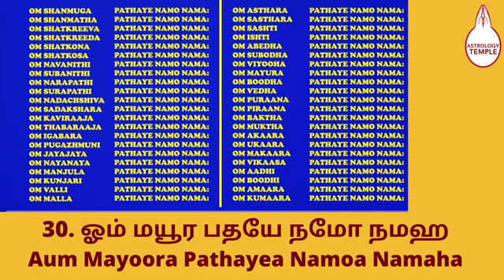tuesday murugan song sevvaikizhamai 12 ராசிக்காரர்களும் இப்பாடலைக்கேட்டால் வாழ்வில் என்றும் ஏறுமுகமே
today tuesday murugan song செவ்வாய்கிழமை  இந்த பாடலைக் கேட்டால் நன்மைகள் நடக்கும்
தவறு.. கம்ப்யூட்டர் ஜாதக தசா இருப்பு வரு - மாத- நாள் மற்றும் தொடர் தசாபுத்தி தேதிகளும் தவறு.. எனவே, நீங்கள் பிறந்த நட்சத்திரத்தின் 'ஆதி அந்த' மொத்த நேரத்தை கணக்கிலெடுத்துக் கொண்டு மிகச்சரியான தசா இருப்பு வரு - மாத- நாள்- மணி: நிமிடம்: வினாடி கணக்கிட்டு.. 120 ஆண்டுகளுக்கு.. மிகச்சரியான 360-365[365.25]366 days?!  நடப்பு தசாபுத்தி அந்தர அட்டவணை 16 A4 Pages.. Multi Lingual.. பெற ct: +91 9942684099 Only INRs 700 @ E- copy & INRs 800 @ Print [ Extra Courier Charges ] Full Prepaid.  I Will Give Free 1]. PDF of New computerized Horoscope Single Page, 2]. More than 35 pages, 3].  Manually Calculated ( based on your birth star - begin and finish ) Accurate Current 360--365[365.25]366 Days?!..Dasaa Bhukthi Antharam Chart for 120 years from Birth Date, Time and Dasaa Years-Months-Days-Hrs:Mints:Seconds Balance.. © First and Only.. Created by : N. Ravi Rangaswamee.,M.A.,PG.D.E.A., Im in available G-Pay @Google pay @ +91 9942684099 pls send me Paid slip or reference number after transfer or deposit.. I Will Send To You Same day or next day after paid. Sample pdf © அஸ்ட்ராலஜி டெம்பிள் டாட் காம் thanks.. all the best.

1] தாங்கள் அனுப்பும் பிறந்த தேதி, நேரம், ஜாதக தசா இருப்புக்கு – 120 ஆண்டுகளுக்கு தசா புத்தி அந்தர அட்டவணை தயார் செய்து 16 பக்கங்கள் பிடிஎஃப் அனுப்புவதற்கு ரூ 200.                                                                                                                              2] தாங்கள் அனுப்பும் பிறந்த தேதி, நேரம், இடம் ஆகியவைகளைக்கொண்டு, நட்சத்திரம் ஆதி அந்தம் கணக்கீடு செய்து, தசா இருப்பு வருடம், மாதம், நாள், மணி:நிமிடம்:வினாடி ஆகியவைகளை கணக்கீடு செய்து -  120 ஆண்டுகளுக்கு தசா புத்தி அந்தர அட்டவணை தயார் செய்து 16 பக்கங்கள் பிடிஎஃப் அனுப்புவதற்கு ரூ 700. [ Available Rs 700 for 1&2]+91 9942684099

பிறந்த தேதி, நேரம் முதல் 120 ஆண்டுகளுக்கு.. மிகச்சரியான நடப்பு தசாபுத்தி அந்தர அட்டவணை 360-365[365.25]366 days?!  16 A4 Pages.. Multi Lingual. ₹ 200, ₹ 700 Sample pdf © Accurate Current Dasaa Bhukthi Antharam Chart for 120 years from Birth Date, Time and Dasaa Years-Months-Days-Hrs:Mints:Seconds Balance. [ Available INRs 700 for 1&2] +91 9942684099
For Your Support @ உங்களால் இயன்ற உதவி  செய்வதற்கு:
INDIAN BANK,
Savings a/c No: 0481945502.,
IFSCcode:IDIB000V001,  Vadapalani Branch
 Chennai - 600026.

ஜோதிட சீர்திருத்த சாஃப்ட்வேர்: உங்கள் @ தனிநபர் பெயரில் மற்றும் நிறுவன பெயரில் கிடைக்கும். Available Astrology Reform Software With Your Own & Company Name.. Sample pdf Accurate Current 360--365[365.25]366 Days?!..Dasaa Bhukthi Antharam Chart for 120 years from Birth Date, Time and Dasaa Years-Months-Days-Hrs:Mints:Seconds Balance.. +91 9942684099 thanks.. all the best..

ஆறுமுகத் தலைவனுக்கு வணக்கம்
Murugan kumarasthavam Song   முருகன் குமாரஸ்தவம் பாடல்   Pamban Swamigal Song பாம்பன் சுவாமிகள் Song